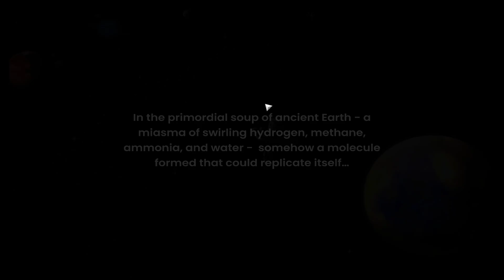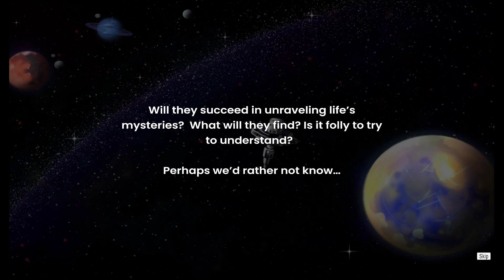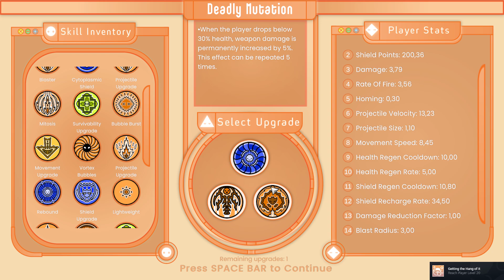Cellosseum - Gameplay - PC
"Cellosseum is a bullet heaven following the progress of a lone cell as it battles a variety of enemies on its quest to guide the evolutionary process of life itself. Upgrade your attacks, shields, health, and speed to understand your role in the creation of life on the planet of Ceres Prime."